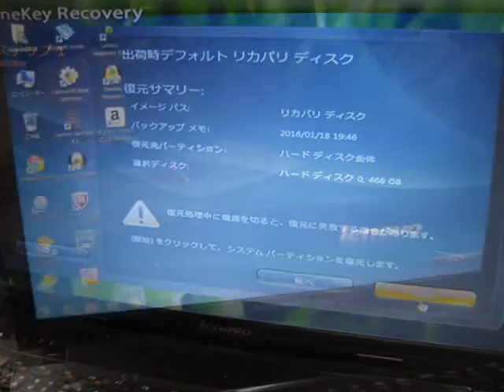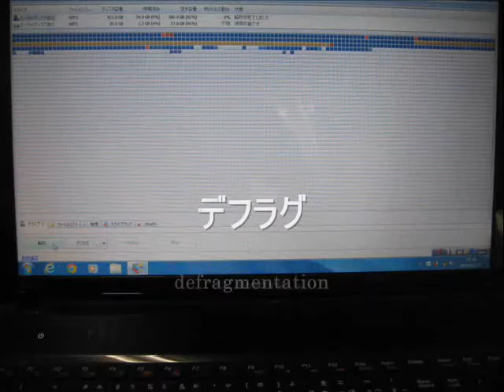OS - lenovo G570 (4334)